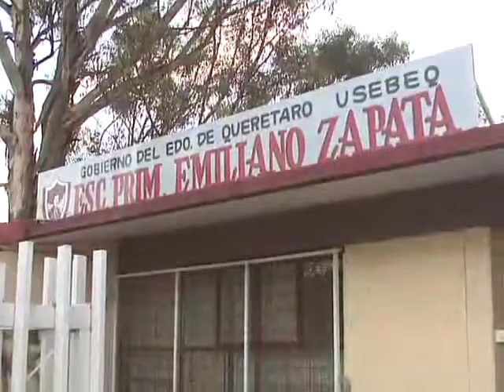El Noticiero Con Miguel Angel - Reanudan clase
Rechazo al paro laboral.